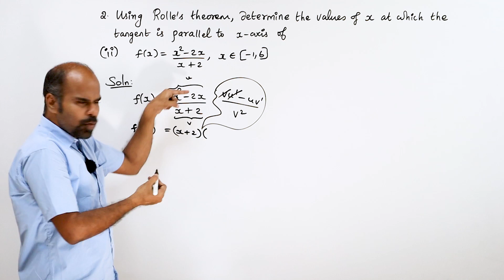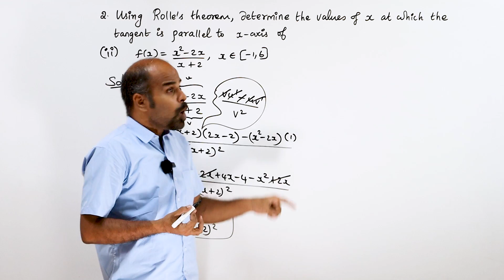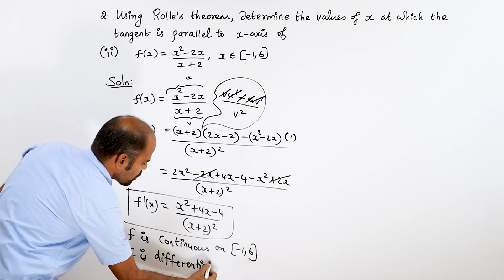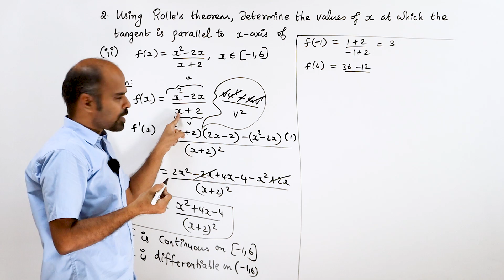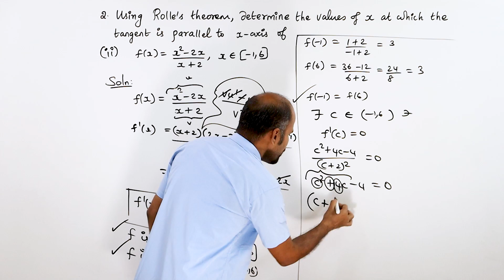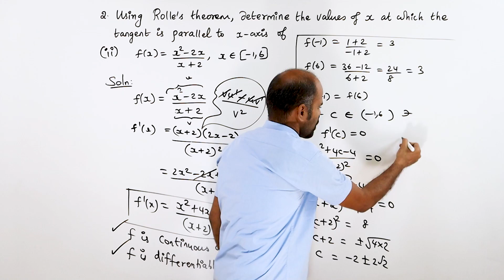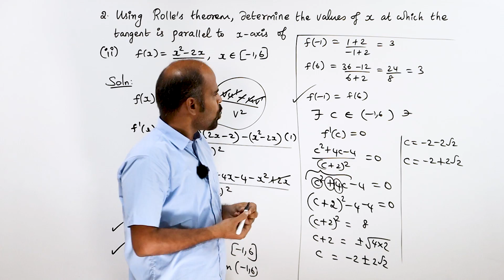+2 | Ex - 7.3 | Sum No. 2(ii) | Applications of Diff. Calculus | Class 12 | State Board | ram maths